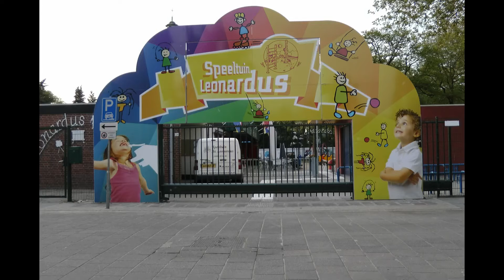Project Speeltuin Leonardus